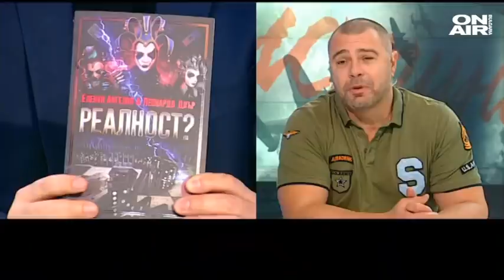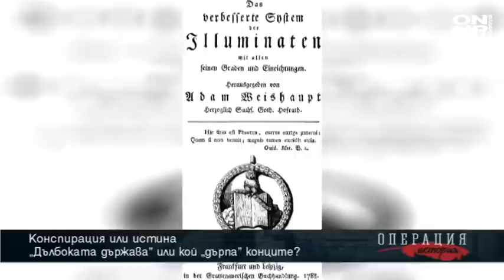"Дълбоката държава" или кой "дърпа" конците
В предаването "Операция: История" с водещ Росен Петров разгледахме що е то "дълбока държава" или "скрита криптовласт", кой дърпа конците по света и у нас и има ли реална демокрация в историята или всичко просто е една фасада.
Отговорите дава психологът Еленко Ангелов във видеото.